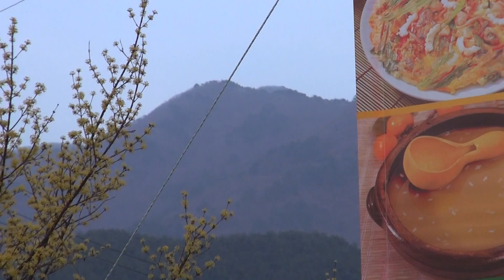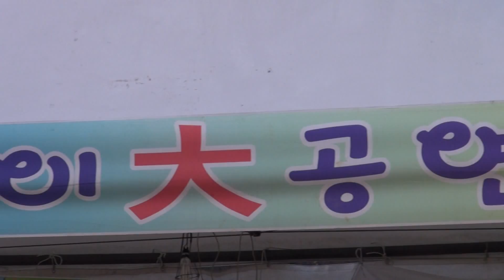각설이 품바 공연 - 뺀질이 - 내 나이가 어때서 1/2부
각설이 방뎅이 공연단, 구례산수유꽃축제, 지리산온천랜드, 한국 전남 구례군 산동면 좌사리 35°19'06.3"N 127°28'23.4"E  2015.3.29